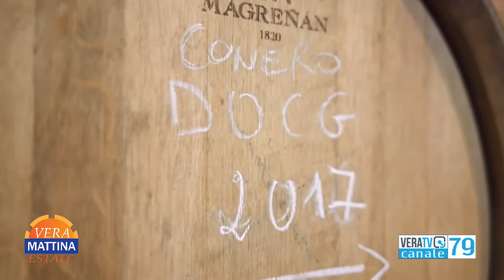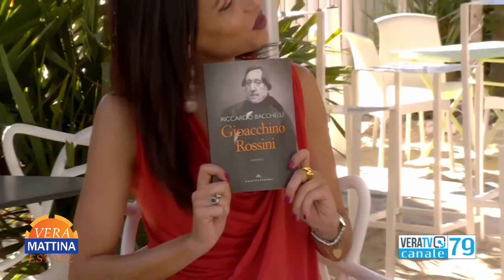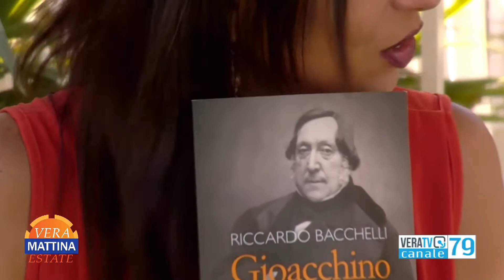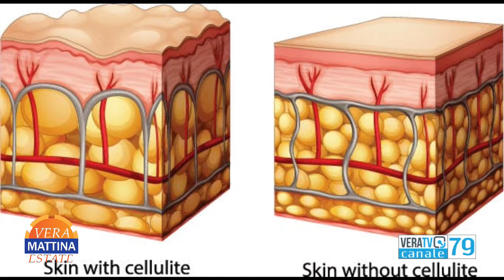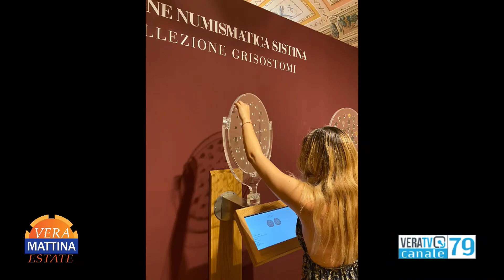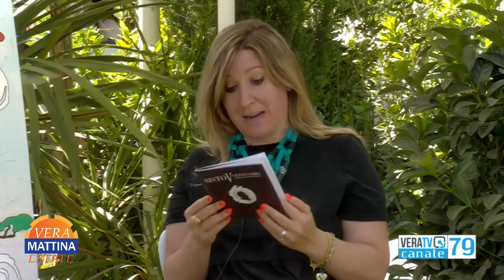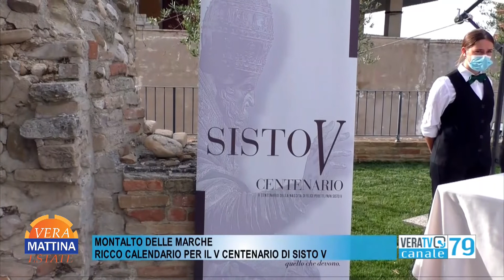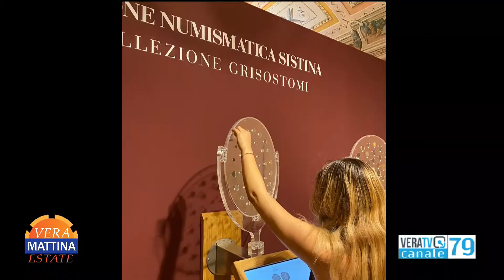Vera Mattina Estate - 5 agosto 2021